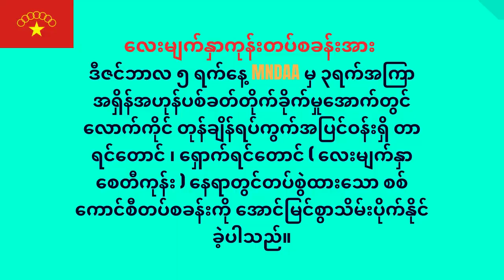လေးမျက်နှာကုန်းတပ်စခန်းအား MNDAA မှတိုက်ခိုက်သိမ်းပိုက်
The MNDAA attacked and occupied the Four-faced Hill SAC military base near Laukkai.

Laukkai is the capital of Kokang in the northern part of Shan State, Myanmar. It is located east of the Salween River, which forms part of Myanmar's border with the People's Republic of China at its upper reaches. It is about 10 miles away from Nansan, China.